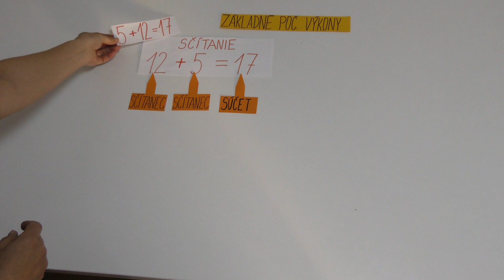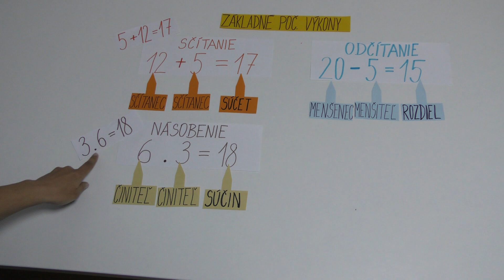MAT základné počtové výkony